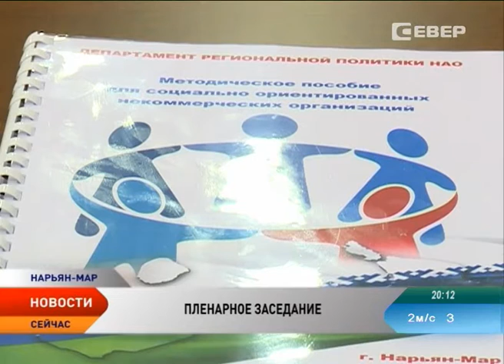Развитие НКО на селе обсудили главы муниципалитетов НАО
Вопросы развития так называемого «третьего сектора» на селе, формирования партнерских отношений органов государственной и муниципальной власти с некоммерческим сектором обсудили уже на пленарном заседании по итогам форума НКО.

В пленарном заседании в рамках форума некоммерческих организации приняли участие и главы сельских поселений. По словам руководителя Департамента региональной политики Виктора Ильина, по сравнению с городом в сельских поселениях третий сектор развит недостаточно. «Третий сектор как инструмент развития сельских территорий» стал одним из главных вопросов.